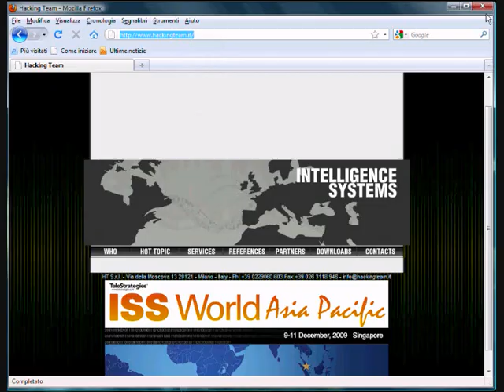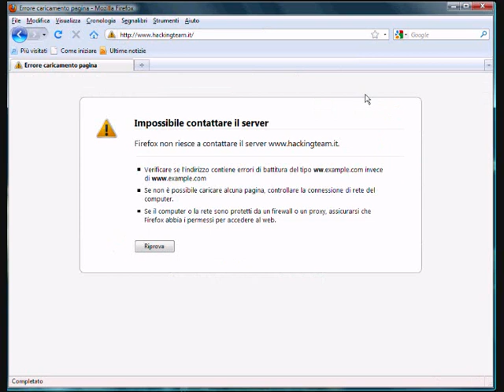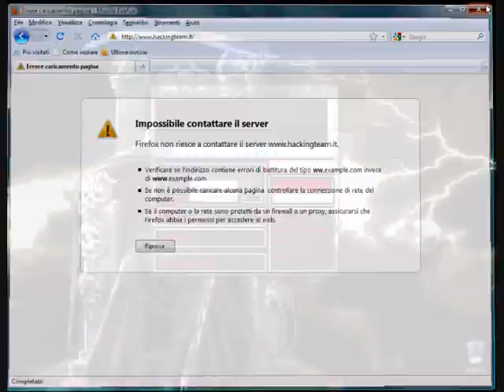Web Ddos Attacker By vasy_hacker & Raven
Program Ddos Attack WebSite